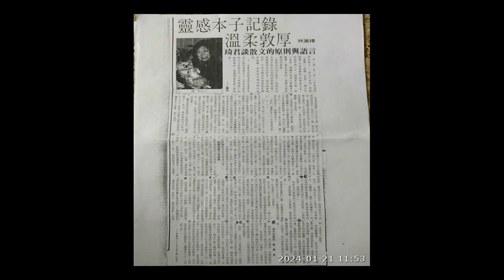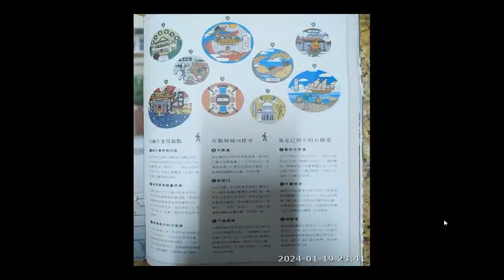解讀#古今戰場#日文 解說版 彩繪圖 軍事關聯展示場所 錄製於 2024 01 25